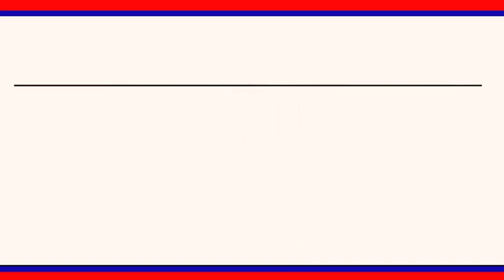రాజన్న ఆలయంలో కొనసాగుతున్న శివ కల్యాణ మహోత్సవాలు||| LRTNEWS